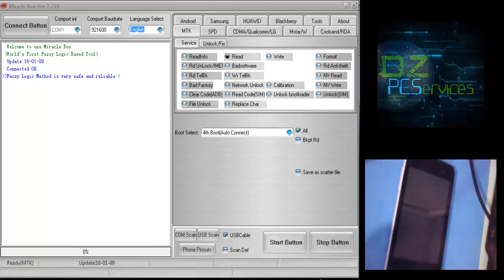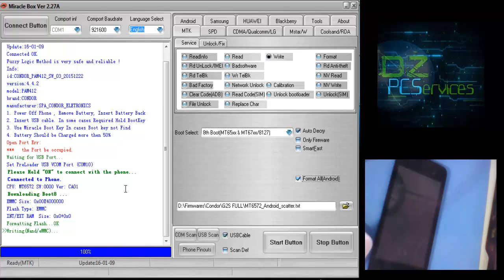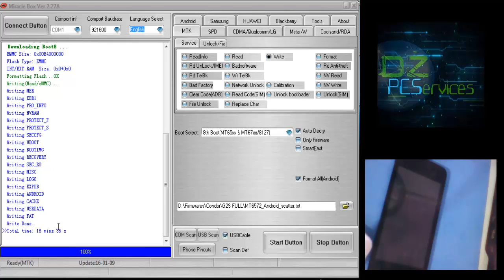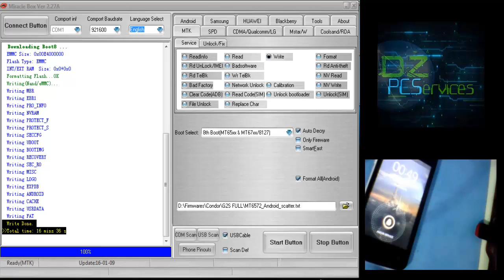Full Flash Unbrick Condor G2S SW_03+++ DZPCServices +++